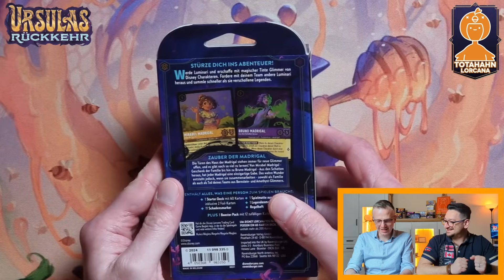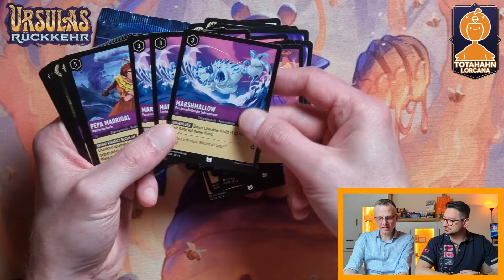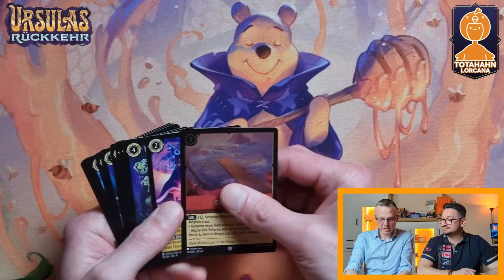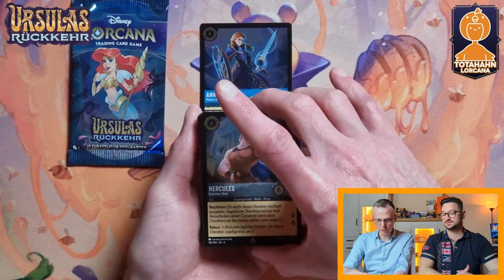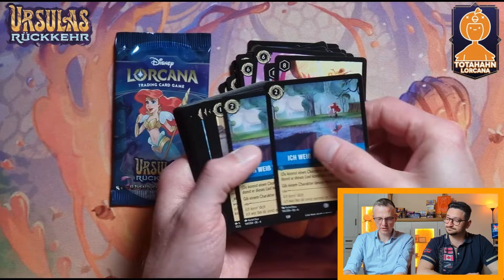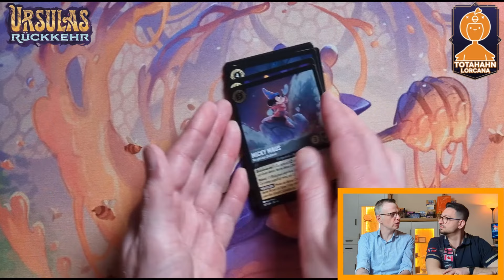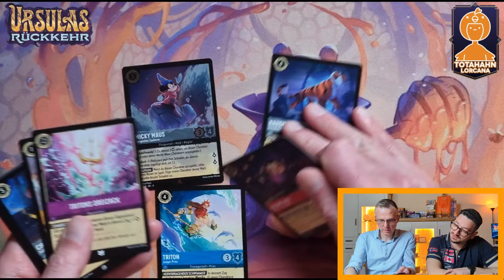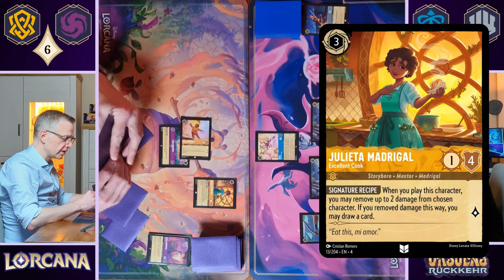⚔️ Starter Unboxing & Gameplay! Ursulas Rückkehr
Hallo Luminari! ✨

Zum Auftakt des neuen Disney Lorcana Sets "Ursulas Rückkehr" öffnen wir alle erhältlichen Produkte (die auch Karten enthalten).

In diesem Video geht es um beide neuen Starter Decks "Zauber der Madrigal" (Bernstein/Amethyst) und "Gemeinsam Stark" (Saphir/Stahl)!

Anschließend spielen wir eine Partie mit beiden Starter Decks!

Dieses Mal gehen wir ein wenig mehr in die Tiefe und beschreiben das Spiel auch im Hinblick auf Regeln speziell für neue Interessenten und Anfänger von Trading Card Games.

Viel Spaß! ❤️

Kapitel:
00:00 Intro
02:36 Unboxing Starter Deck "Zauber der Madrigal"
10:05 Unboxing Starter Deck "Gemeinsam Stark"
16:44 Gameplay: Fam. Madrigal vs Helden
52:40 Outro

"Tota Hahn" uses trademarks and/or copyrights associated with Disney Lorcana TCG, used under Ravensburger’s Community Code Policy We are expressly prohibited from charging you to use or access this content. "Tota Hahn" is not published, endorsed, or specifically approved by Disney and/or Ravensburger.